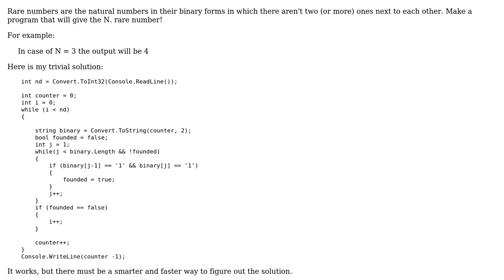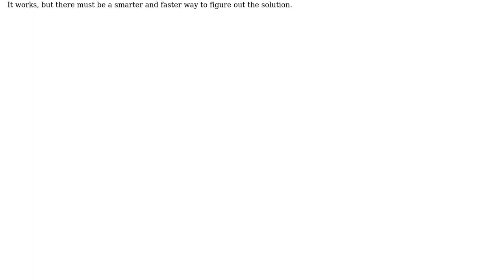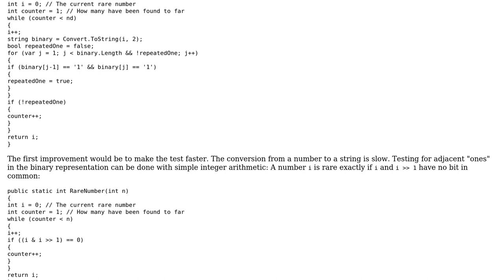Code Review: Rare binary numbers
With thanks & praise to God, and with thanks to the many people who have made this project possible! | Content (except music & images) licensed under CC BY-SA | Music | Images & others | With thanks to user Martin R user Howard Fring and the Stack Exchange Network Trademarks are property of their respective owners. You are responsible for your own actions.